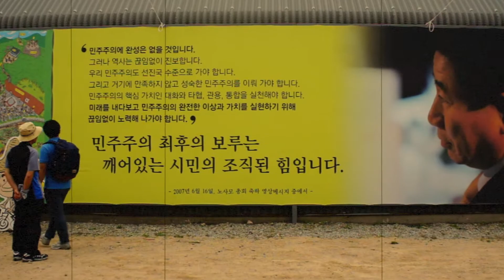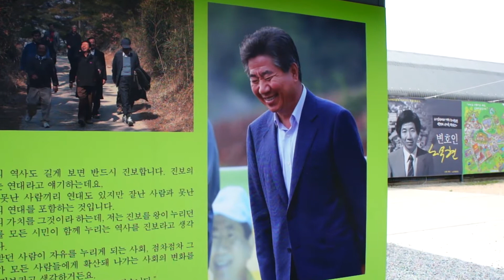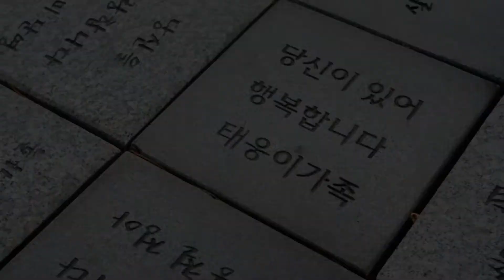2014년 6월 6일. 봉하마을에서 노무현 대통령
원곡은 이승환의 함께 있는 우리를 보고 싶다. 입니다. 서거 5주년 추모영상에 쓰인 음악을 사용하였습니다. 생전 노무현 대통령 영상은 다른 분들이 촬영한 것입니다. 음악 사용과 한 명, 한 명 묻지 않고 사용한 점 넓은 이해 바랍니다.

음악 : 이승환-함께 있는 우리를 보고 싶다.
촬영일 : 2014년 6월 6일
촬영지 : 경남 김해 봉하마을